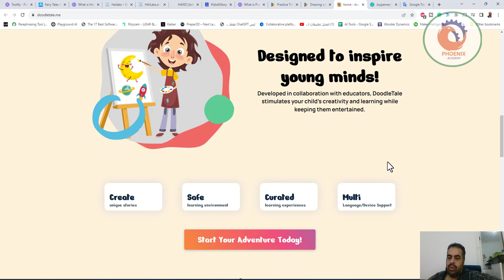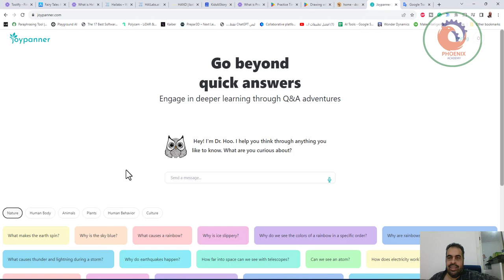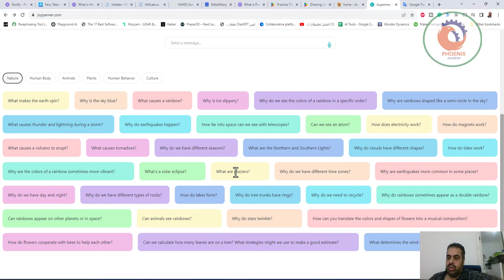ثلاث مواقع ذكاء اصطناعي للاطفال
❤️ روابط التواصل
✅ انستجرام